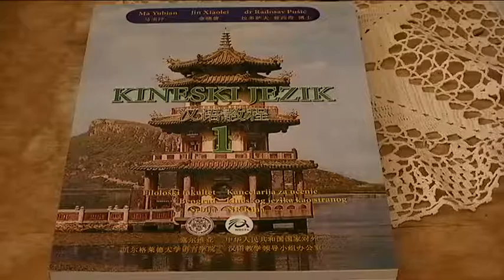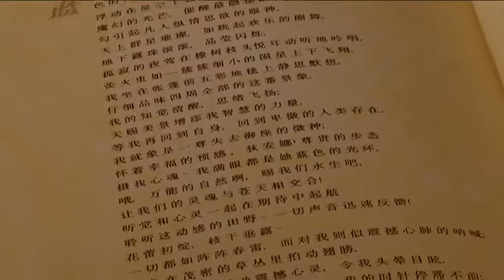Tako stoje stvari - Intervju - Radoslav Pušić - 17.11.2016.